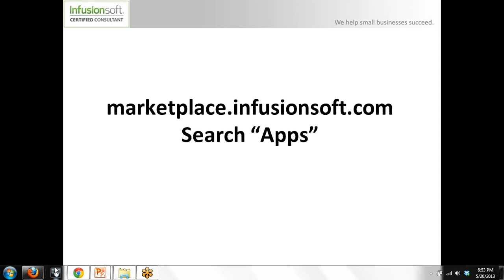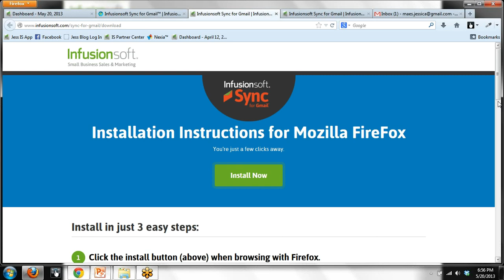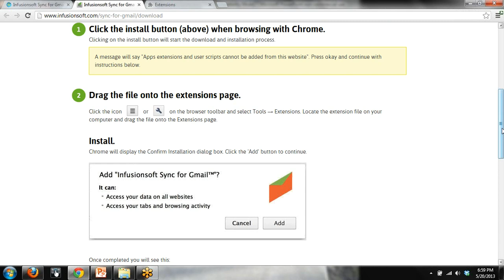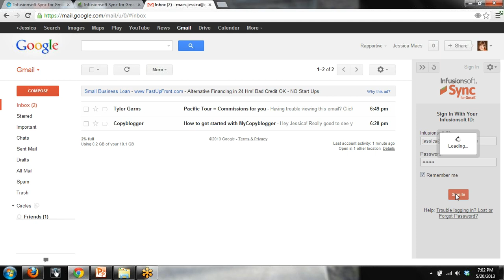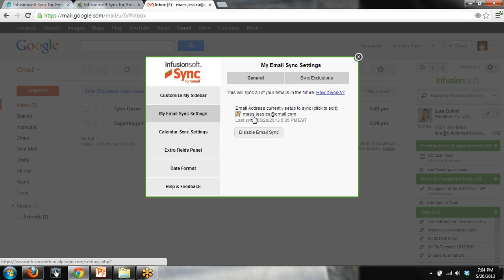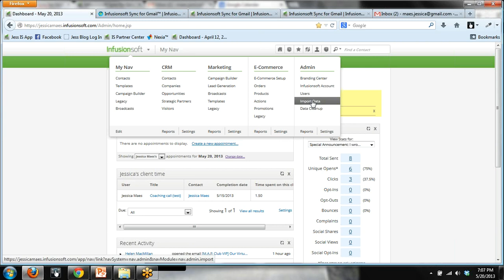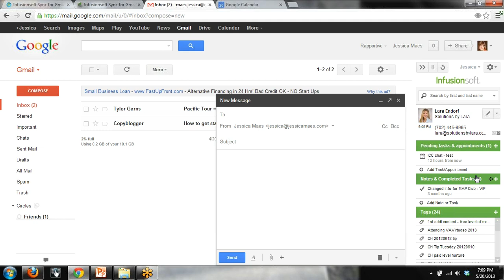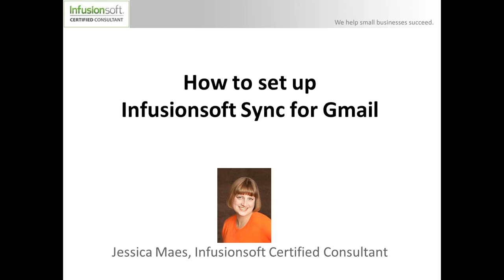How To Install (And Use) Infusionsoft Sync for Gmail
Learn how to install and use the free plugin called Infusionsoft Sync for Gmail.